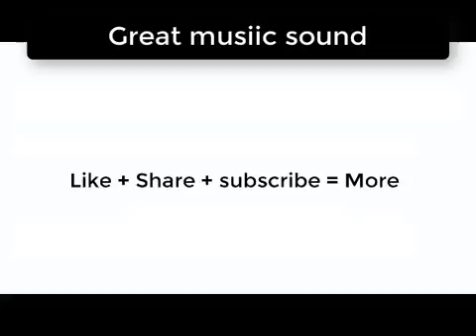Bubblegum Ballgame JR Tundra